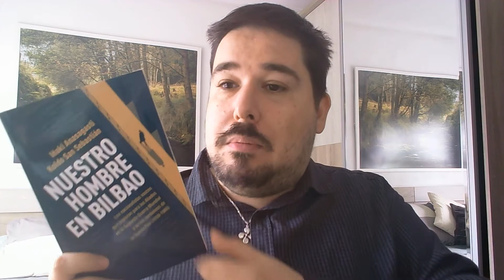Nuestro Hombre En Bilbao: Los nacionalistas vascos que espiaron para los Aliados de Iñaki Anasagasti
Contraportada
El Gobierno vasco mantuvo activo, entre 1936 y diciembre de 1959, un Servicio de Información y Propaganda que colaboró con diferentes gobiernos en momentos distintos de la historia. Durante la Guerra Civil española, además de las actividades propias, mantuvo estrechas relaciones con los servicios secretos franceses y, por supuesto, con el Servicio de Información Militar republicano. Más tarde, durante la Segunda Guerra Mundial, lo hicieron para los británicos, primero, y para las diferentes agencias del Gobierno de Estados Unidos, después. Pero, además, en este libro se cuenta la historia de Arthur Patrick Dyer, el responsable del MI6 británico en Bilbao en los años de la guerra y en los albores de la guerra fría, y cómo colaboraron con miembros del Partido Nacionalista Vasco. Esta es una historia de espías que cuenta aventuras reales de un grupo de hombres (y de algunas mujeres) que vivieron con intensidad aquellos días de plomo y fuego en la guerra de las sombras.
Biografía del autor
Iñaki Anasagasti ha sido miembro de la ejecutiva del PNV en Vizcaya, diputado en el Congreso y senador por la misma provincia, y secretario primero del Senado. Koldo San Sebastián ha colaborado en diversos medios de comunicación como Radio Popular de Pamplona, La Voz de Asturias, Muga, Euzkadi, Alderdi o BBC Radio International y ha formado parte de la redacción de Deia.